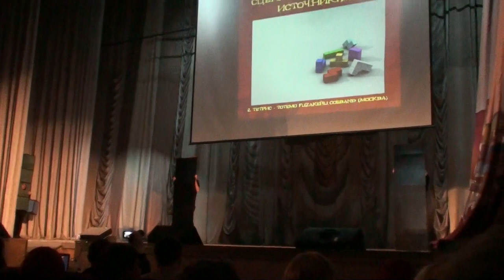Ichiharu 2014 Тетрис - Totemo Fuzakeru Cosband (Москва)